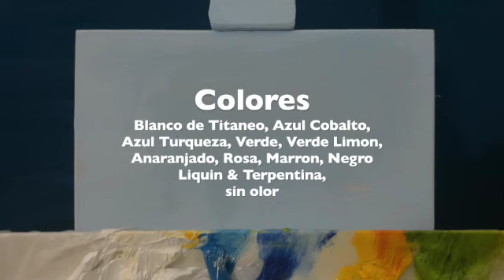Bosque Encantado .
Hoy daremos un paseo por el bosque. Bienvenidos a mi canal donde puedes aprender a pintar sin dibujar y crear una pintura al día. Simple y fácil! Únete a este canal para acceder a sus beneficios
en mi canal comparto con ustedes técnicas y secretos simples y fáciles para crear Una pintura al día. Puedes aprender a pintar sin saber dibujar, aprendes, te entretienes y te relajas, ¡así de fácil!  Te invito a visitar
 a los talleres de pintura  los Sábados de Galería, donde tienes la oportunidad de participar en vivo, puedes hacer comentarios, preguntas y conocer nuevos amigos.
Si te gustaría comprar alguna de mis pinturas originales visita para más información
Gracias.
MÁS INFORMACIÓN
La pintura es mi pasión y me inspira la sencillez y belleza de la naturaleza que me rodea con hermosos bosques, jardines y valles con diferentes flores y colores, el aire que puedes sentir cuando te toca y susurra melodías en tus oídos como un fresco Día lluvioso. También podrás ver las nubes bailando en el cielo, así como escuchar los ritmos musicales del viento. Puedes encontrar formas y momentos de clima y drama. Las armadas viven de las olas.
con sus coloridos barcos.
Soy Alicia Maury, pintora y profesora de arte certificada, con maestría en educación en Bellas Artes. Retirada de las escuelas públicas de New Jersey USA, donde por muchos años compartí mi pasión por el arte con miles de estudiantes. Mis pinturas han sido expuestas en museos y galerías de todo el mundo, recibiendo honores, reconocimientos y premios por mi trabajo. Hoy tengo mi estudio en Florida USA, donde pinto tiempo completo,
Doy clases y talleres de pintura personalizados. Vendo mis cuadros en todo el mundo.

TRADUCISODO AL INGLES ( USA ) con Google
Welcome to my Chanel where you can learn to paint without knowing how to draw!
You can learn to paint without knowing how to draw. You learn, you are entertained and you relax, it's that easy! I also invite you to visit Gallery Fridays. where you have the opportunity to participate live, you can make comments, questions. and meet new friends.  If you are interested in buy one of my painting for more information Thank You

Painting is my passion and I am inspired by the simplicity and beauty of nature that surrounds me with beautiful forests, gardens and valleys with different flowers and colors, the air that you can feel when it is touching you and whispering melodies in your ears like a fresco Rainy day. You can also see clouds dancing in the sky, as well as hear the musical rhythms of the wind. You can find shapes, and moments of weather and drama.
I am Alicia Maury, a painter and certified art teacher, with a master's degree in Fine Arts education. Retired from the public schools of New Jersey USA, where for many years I shared my passion for art with thousands of students. My paintings have been exhibited in museums and galleries around the world, receiving honors, recognitions and awards for my work. Today I have my studio in Florida USA, where I paint full time, I give
I give custom painting classes and workshops. I sell my paintings around the world.
Send feedback